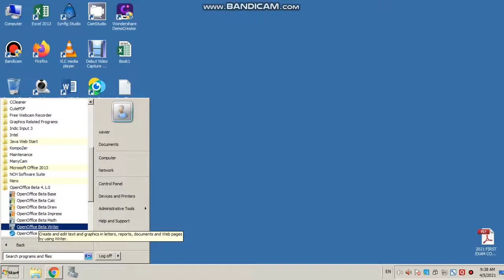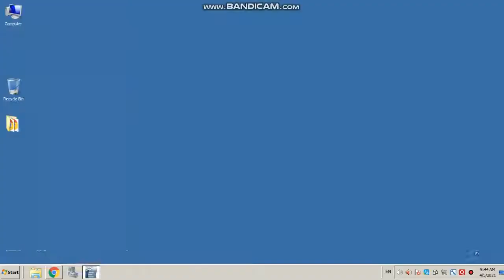gseb computer study by ketanbhai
linux open office writer practical 1 video upload frequently for gujarati standard